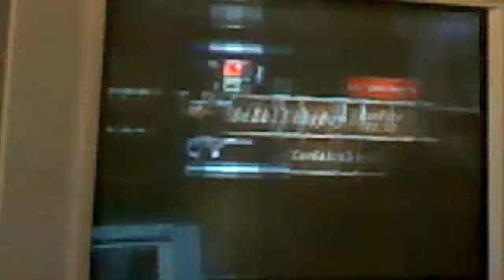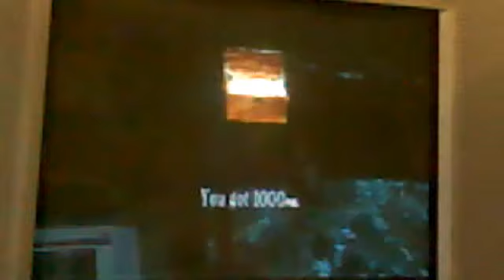Resident evil 4 part 41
DougPost845's Webcam Video from June  6, 2012 01:26 PM